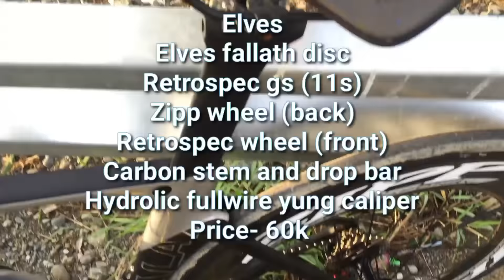BACK TO BACK CHAMPION IN AMATEUR CAT. FROM TEAM G STAR | Jerah Domingo